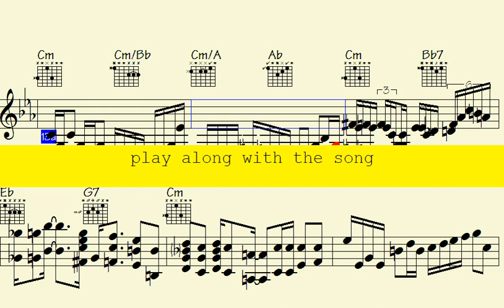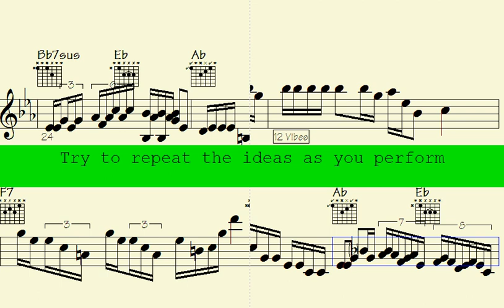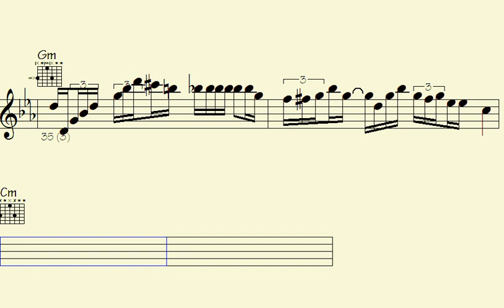↗Choirmaster's Guide: 16th Pop Ballad Piano and Sax Licks for a Soulful Performance - Predictably Fa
Predictably Fascinated